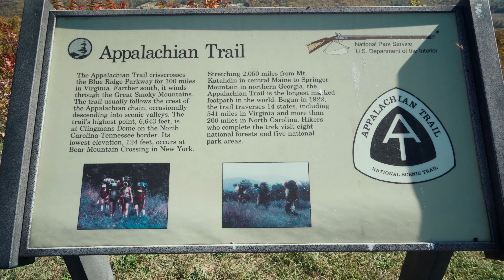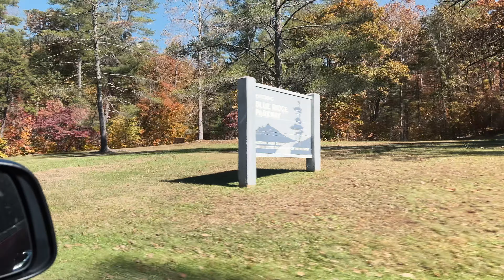🚗 Blue Ridge Parkway. 2 Días Explorando la ruta escénica.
Embárcate en un viaje épico a través de la serena belleza de la Blue Ridge Parkway y las imponentes Smoky Mountains. Desde el majestuoso Natural Bridge State Park en Virginia hasta la pintoresca Bryson City en Carolina del Norte, cada curva de la carretera nos lleva a descubrimientos sorprendentes y vistas que te dejarán sin aliento.

🍃 Explora la Blue Ridge Parkway: Maravíllate con los paisajes cambiantes de las Montañas Blue Ridge en un recorrido de 2 días. Desde el icónico Mabry Mill hasta el deslumbrante Linn Cove Viaduct, cada parada es una ventana a la naturaleza en su máxima expresión.

🏞️ Grandfather Mountain State Park: Adéntrate en este paraíso natural, hogar de picos escarpados y un pequeño zoológico que te conecta con la fauna local. Descubre la historia detrás del parque y sumérgete en la grandeza de las montañas.

🥾 Linville Falls Trail: Acompáñanos en una caminata por el impresionante Linville Falls Trail. Cascadas majestuosas y senderos serpenteantes nos llevan a una experiencia inmersiva en la naturaleza.

🌄 Bryson City, la Joya de las Smoky Mountains: Culminamos nuestro viaje en una hermosa cabaña en Bryson City. Descubre el encanto de esta ciudad y sumérgete en la paz de las Smoky Mountains.

¡Únete a nosotros en esta aventura cinematográfica! Desliza hacia arriba para disfrutar de vistas panorámicas, momentos inolvidables y la magia de la naturaleza en su máximo esplendor. ¿Listos para la próxima travesía? 🏞️✨ BlueRidgeAdventure SmokyMountains NatureEscape 🌿🚗